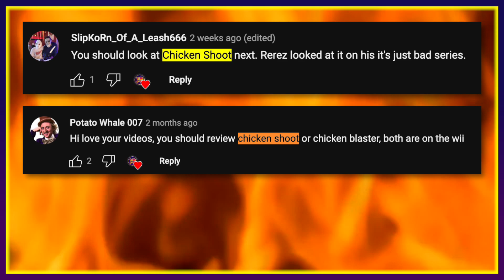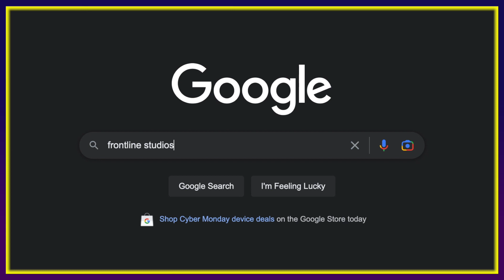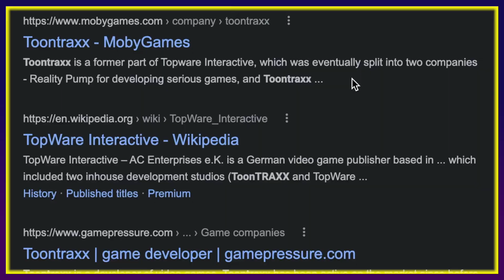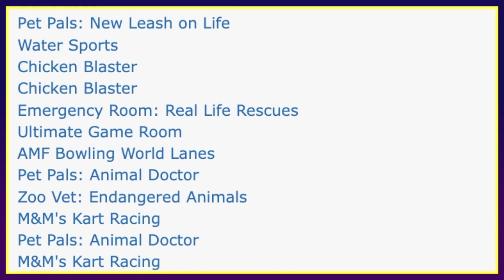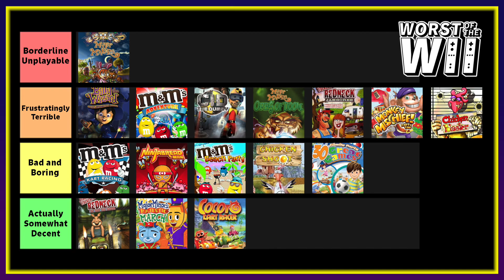Worst of the Wii: Chicken Shoot - A Shovelware Classic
Welcome back to Worst of the Wii! In today’s episode, I review a shovelware classic: Chicken Shoot! Not only is Chicken Shoot one of the more infamous games on the Wii, but it’s also one of the first games I got with my Wii back in 2007. I have fond memories of this game from when I was a kid, but is it really as bad as everyone says?

Music Sources:

Shop (The Legend of Zelda: Twilight Princess HD)

Kakariko Village (The Legend of Zelda: Twilight Princess HD)

Mini Game Theme (The Legend of Zelda: Ocarina of Time)

Hidden Village (The Legend of Zelda: Twilight Princess HD)

Inside the Pirate Ship (The Legend of Zelda: The Wind Waker HD)

Herd Game (The Legend of Zelda: Twilight Princess HD)

Mini Game Theme (The Legend of Zelda: A Link Between Worlds)

The Ghost’s House (The Legend of Zelda: Link’s Awakening)